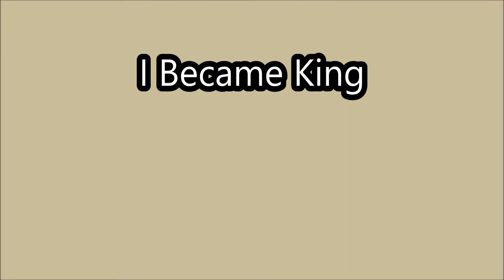Dusk Brothers, I Became King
live at the Eldon House Clifton